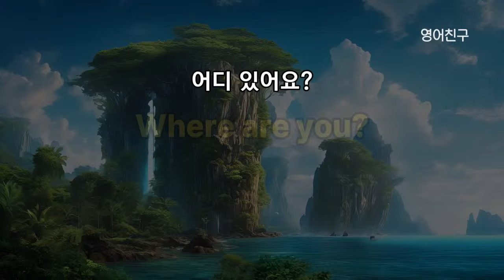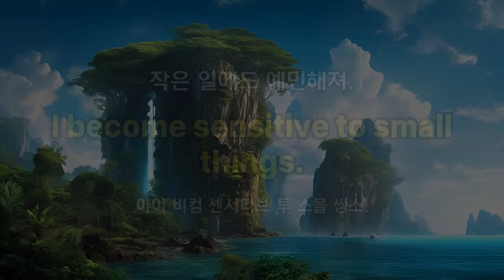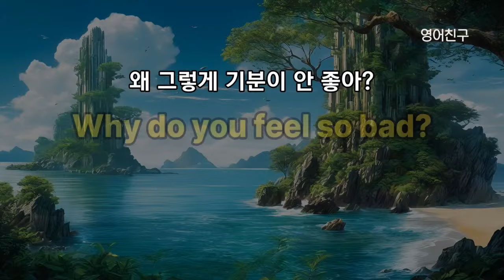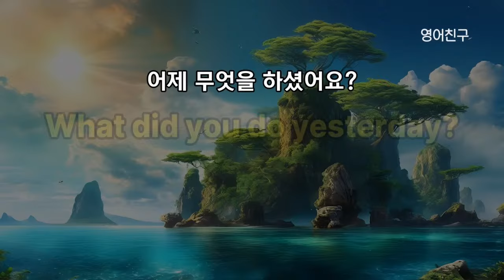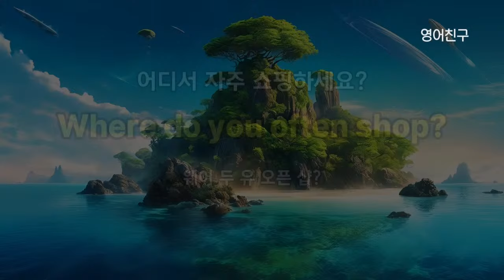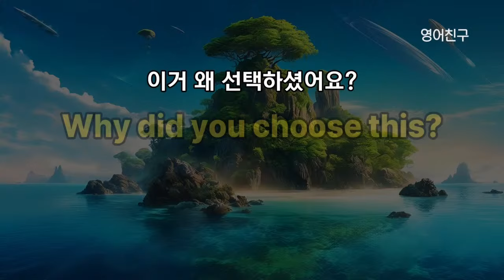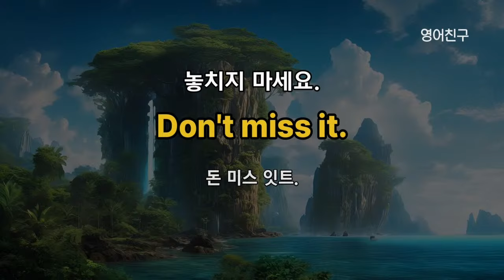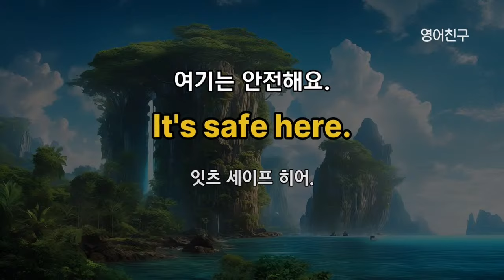#359 쉽게 영어 배우는 법 | 영어회화 300문장 | 영어듣기